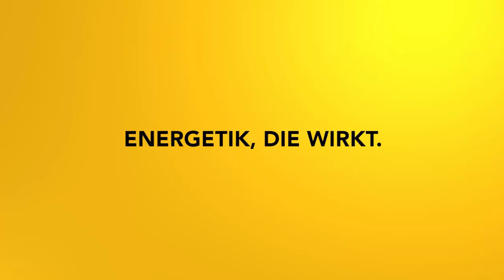Frei von Karma! Teil 2: Mediale Energetik Online Meditation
Ein Online Workshop zum Thema Karma!
Im zweiten Teil lernst du ganz leicht in der Akasha Chronik zu arbeiten und karmische Verstrickungen zu lösen. Viel Freude mit dieser Reise!

Die Anwendung der Meditationen und die Teilnahme am Online Workshop erfolgt auf eigene Verantwortung! Der Workshop ersetzt keinen Arzt- oder Psychologenbesuch! Der Begriff "Heilung" ist immer im energetischen Kontext zu sehen und stellt keine medizinische Diagnose dar!